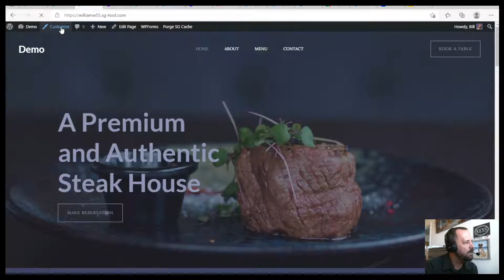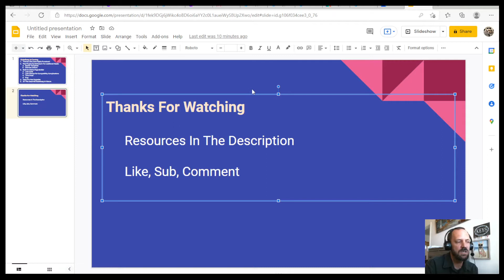Change Color Menu Text In Astra Theme Header WordPress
If you can't change the color of your menu text, you can click the menu and try and change the color there, or go to transparent header, and change the color there.

Some links appearing in this list are partner links.  By using them, Step By Step may receive commission.  This is one way to create free, useful content for WordPress.